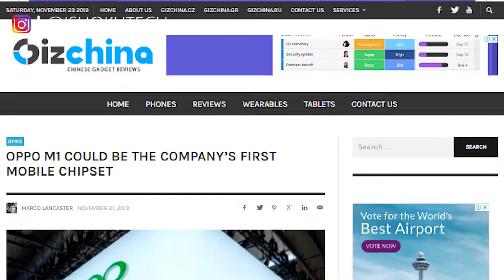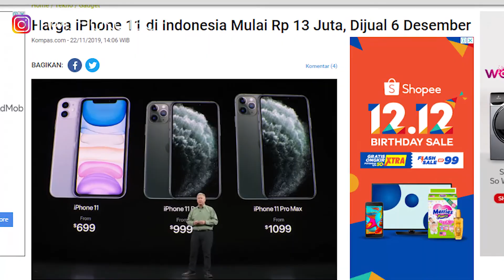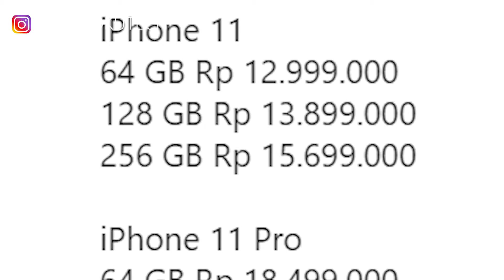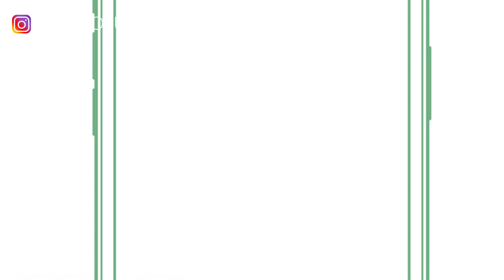Oppo Segera Mengeluarkan Processor, Bocoran Harga iPhone 11, Spesifikasi iPhone 12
SELAMAT MENONTON